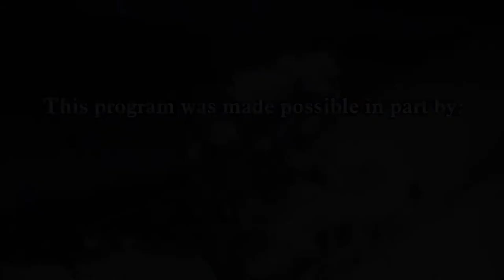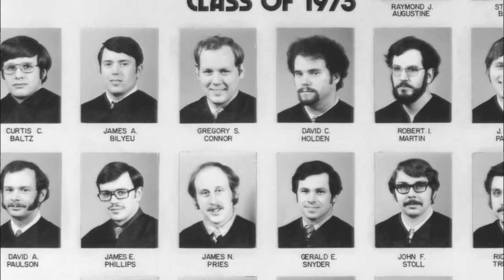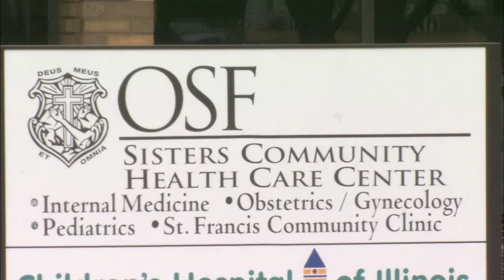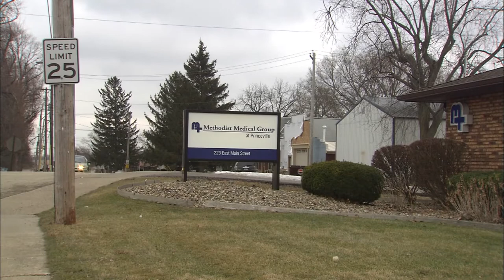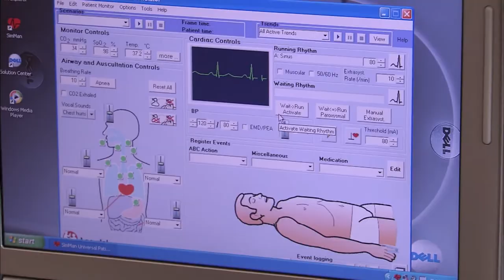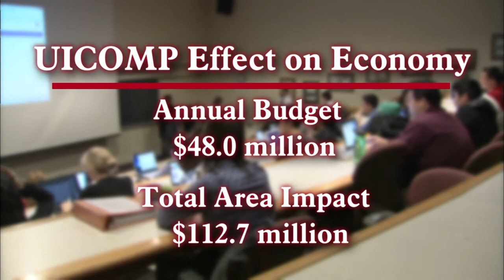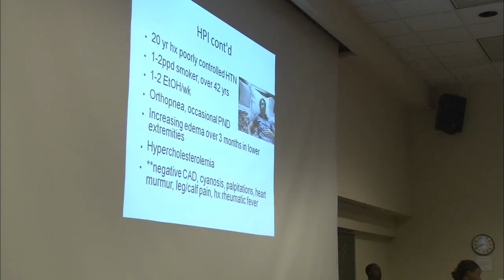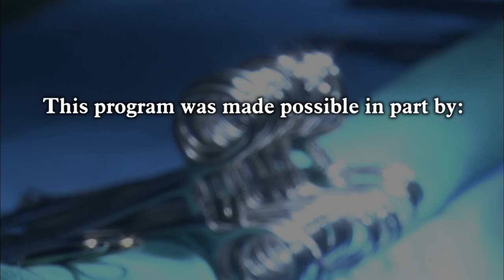Lessons Beyond Medicine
It produces more physicians than any other medical school in America, it’s on the cutting edge of medical research, it’s a leader in treatment for both health and social diseases, and it’s in our back yard. It is the University of Illinois College of Medicine and the new WTVP documentary, Lessons Beyond Medicine, looks back at the history of the Peoria campus (UICOMP) and the many ways it touches Central Illinois residents today.

In Lessons Beyond Medicine, WTVP looks back at the growth of the Peoria-based college, one of four campuses of the University of Illinois College of Medicine, from its first two-room office at the then-First National Bank building to today's expansion of world-class research facilities. The special explores the many ways in which the College of Medicine affects Central Illinois, including the only full-service HIV/AIDS clinic, assistance at community health clinics, medical care at autism and cerebral palsy centers, a clinic for abused children and a rural physicians training program.

Lessons Beyond Medicine also will give viewers a glimpse of the future, including new research to cure cancer and Alzheimer's Disease, and the development of a state-of-the-art simulation program.

Lessons Beyond Medicine, made possible by CEFCU and other donors.